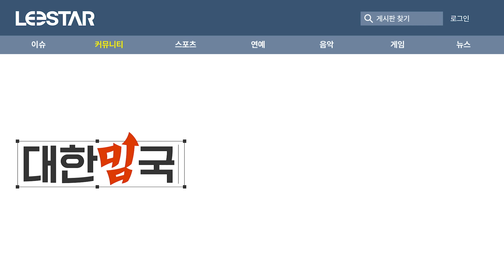김구라 이스타TV 입성 I 대한밈국 ep.0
커뮤 이슈 독식하는 자 직접 만나러 갑니다
[대한밈국] 매주 수요일 오후 6시 30분 이스타 TV 유튜브에서 시청하세요!